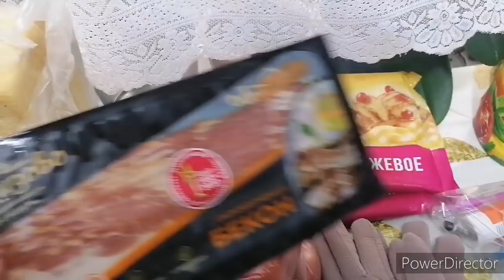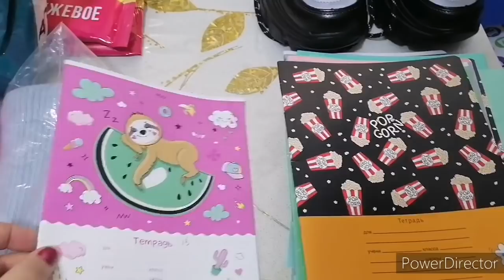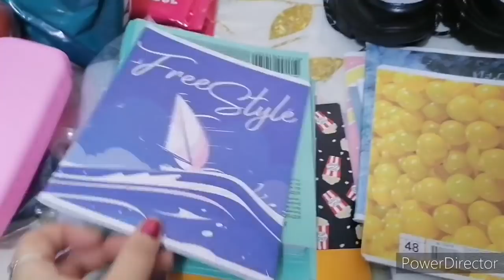Купили девочкам обувь,покупки , примерка.